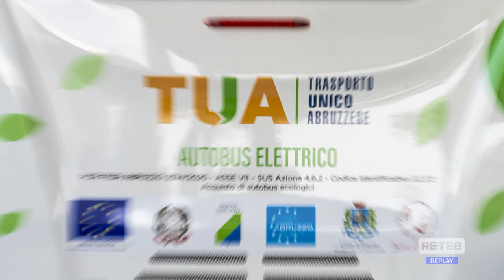Pescara - Tua presenta 67 nuovi bus a basso impatto ambientale